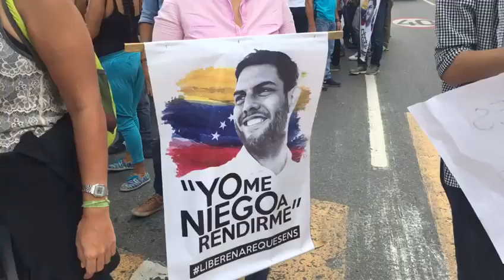Familiares de los presos políticos protestan en la Av Francisco de Miranda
La activista por los DD. HH. @liliantintori se solidarizó con los 402 presos políticos en Venezuela: "los diputados tienen que estar libres para hacer política y hacer futuro"